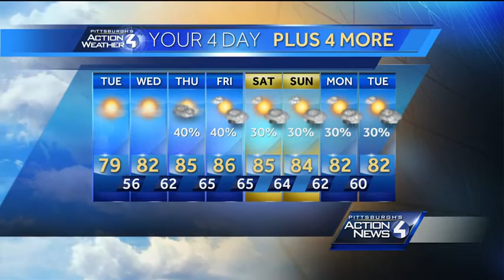Monday night forecast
Pittsburgh's Action Weather Chief Meteorologist Mike Harvey has the latest forecast for Monday night.